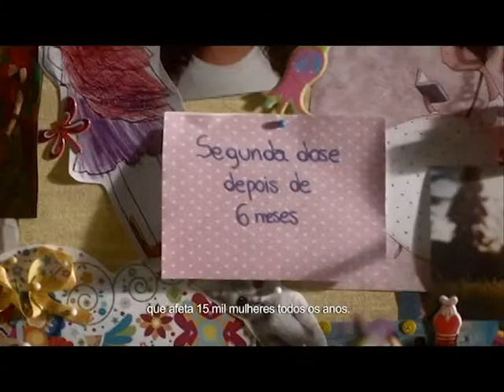IDENTIDADE FEMININA, COM CLEUZA IDALGO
Acompanhe a entrevista com a professora Cleuza Idalgo. O programa traz informações sobre a Escola do Legislativo, na Câmara de Rio Preto, e histórias curiosas de uma profissional apaixonada pela arte de ensinar.